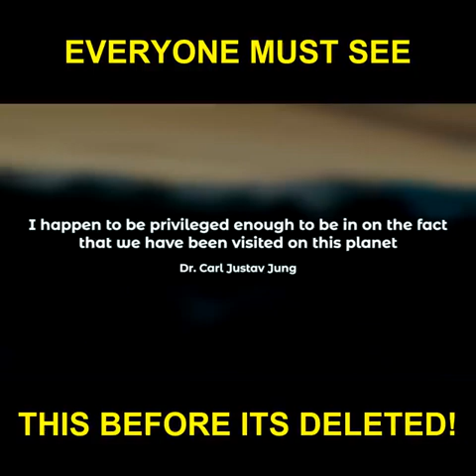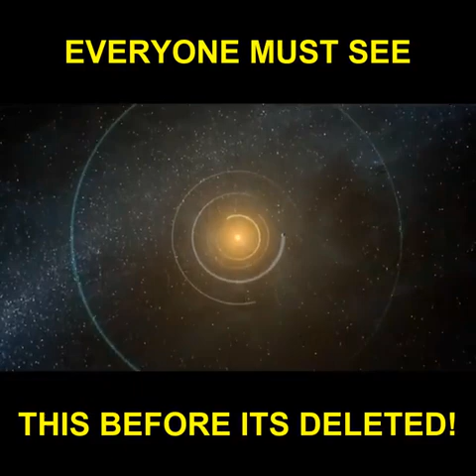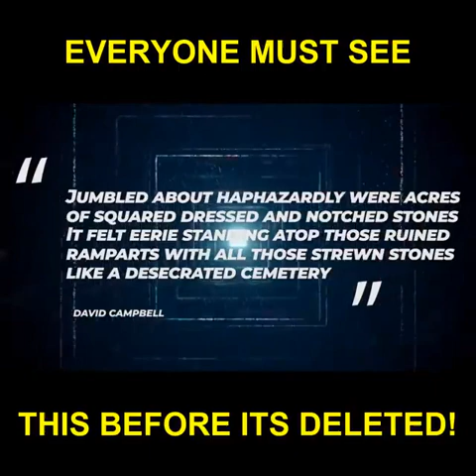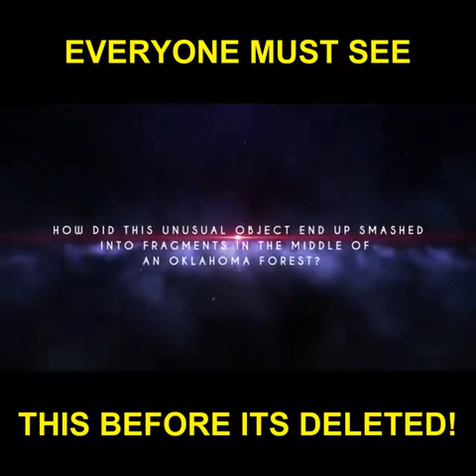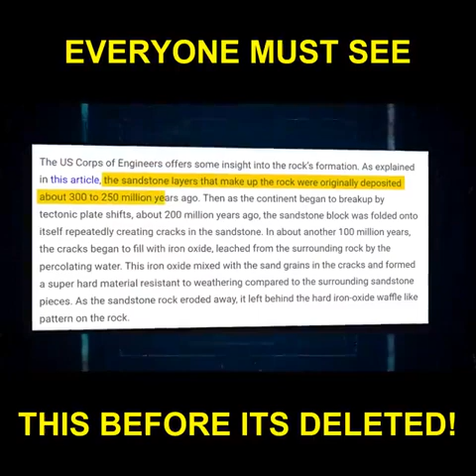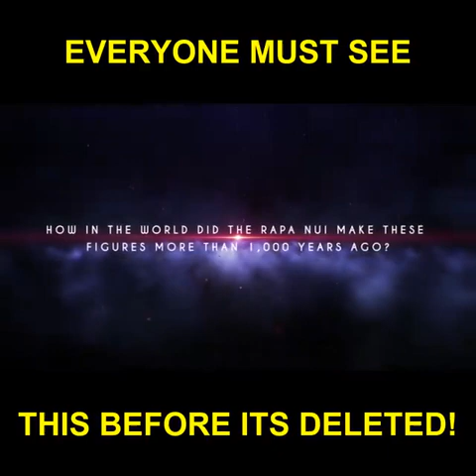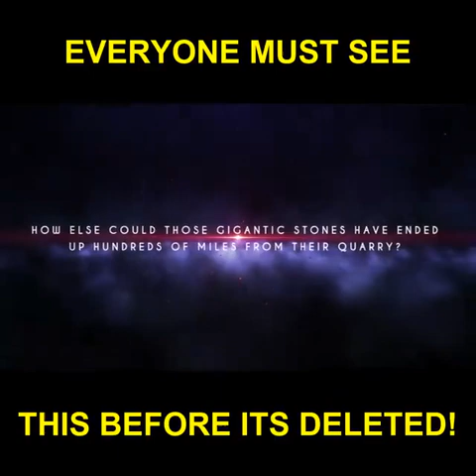The 2024 Election Rigging Allegations, Explained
EVERYONE MUST SEE THIS BEFORE IT'S DELETED!